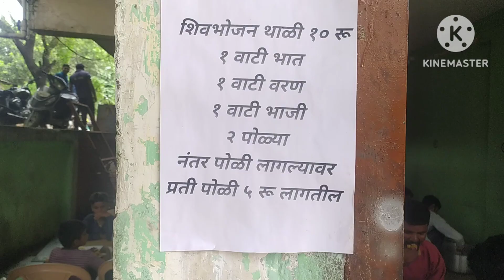40 गांव में ₹10 में पेट भर भोजन शुरू👌 pahli bar Chalisgaon Mein ₹10 Mein pet Bhar Ke khana ताजा खबर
40 गांव में ₹10 में पेट भर  भोजन शुरू👌 pahli bar Chalisgaon Mein ₹10 Mein pet Bhar Ke khana ताजा खबर

SHARIF-MIRZA